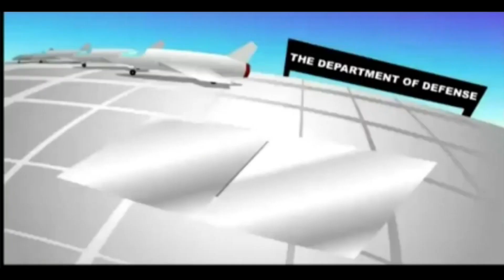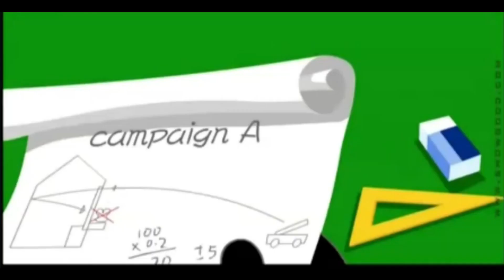Showgood 其他系列 - 大黑與小白 合集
卡通影片同版權都係歸 Showgood 公司所有